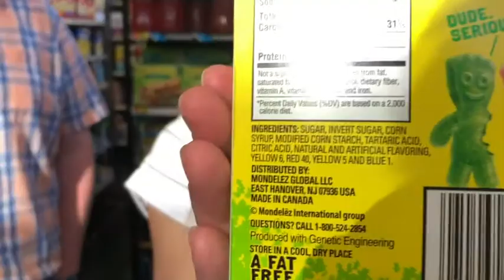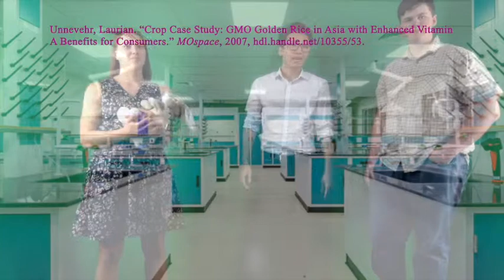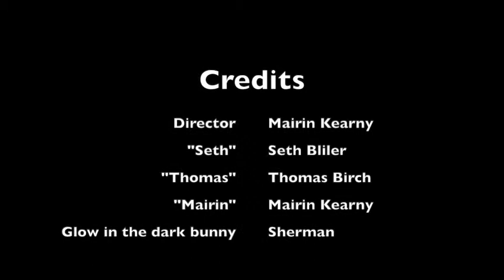Seth Ruins Everything - GMO Edition